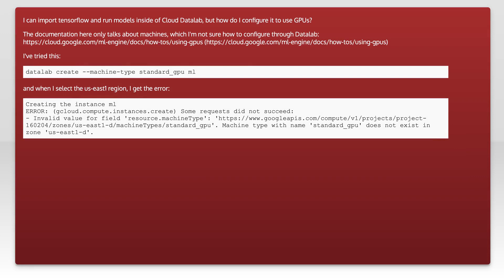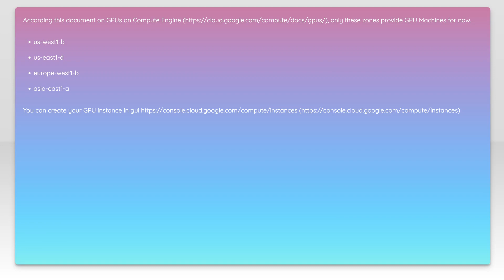How do I configure Google Cloud Datalab to use GPUs for TensorFlow?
google-cloud-platform: How do I configure Google Cloud Datalab to use GPUs for TensorFlow?

Related to: google-cloud-platform, google-cloud-datalab